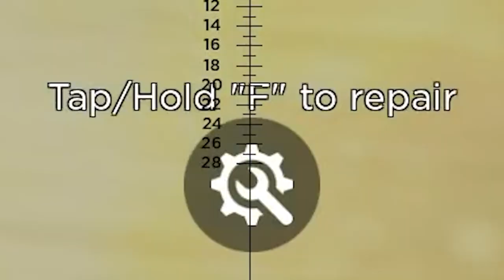Low Tier = Fun Tier - Cursed Tank Simulator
Today I just played some low tier matches and it was pretty fun, so I decided to upload it (i definitely didn't run out of ideas)